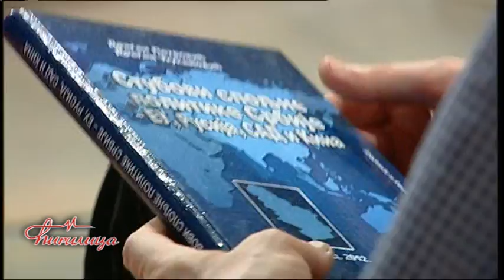CIRILICA - Andjelkovic, Petrovic, Zivulovic, Lukovic - (TV Happy 20.06.2016.)